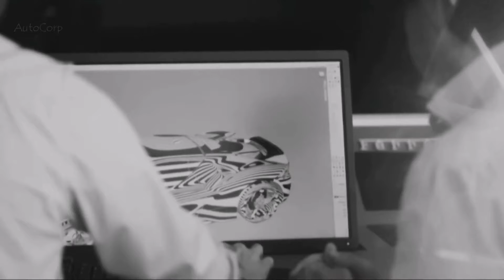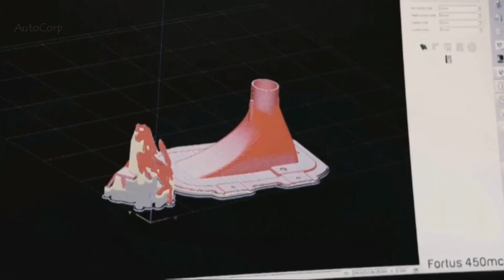Ferrari SF90 Stradale Production Detailed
Almost everything is done at Maranello. From engineering and design to every significant stage in the manufacturing process. This includes the engine, the heart, and soul of every Ferrari – from the foundry where molten aluminum is cast and forged, to the assembly, done largely by hand.

The SF90’s exquisite aluminum body is shaped at Ferrari’s nearby Carrozzeria Scaglietti works, one of Italy’s most famous and historic coachbuilders. From there, the bodies are transported the short distance back to the main Ferrari factory. There, the cars are painted – again, by a combination of robot and hand – and the mechanicals and hand-stitched upholstery are fitted.

Fully assembled SF90 Stradales then roar off the Maranello production line, just as so many iconic Ferraris have over the previous 72 years.
So get ready to discover this unique journey, as the highest level of technology meets time-honored Ferrari tradition.

What are your thoughts on the Ferrari SF90 Stradale Production ! ?

want to make money online without showing your face?
Here is a course to help you out.